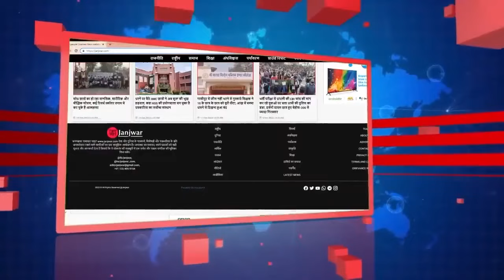हिमंता बिश्वा सरमा का झारखंड में खत्म हुआ भौकाल सिमडेगा की सभा में नहीं पहुंची जनता—मैदान दिखा खाली!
हिमंता बिश्वा सरमा का झारखंड में खत्म हुआ भौकाल, सिमडेगा की चुनावी सभा में नहीं पहुंची जनता—मैदान दिखा खाली